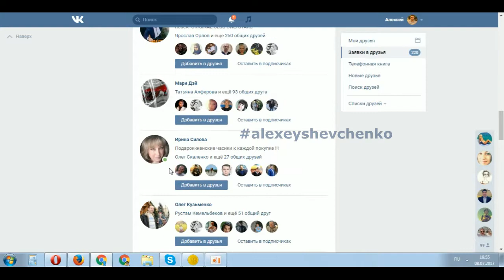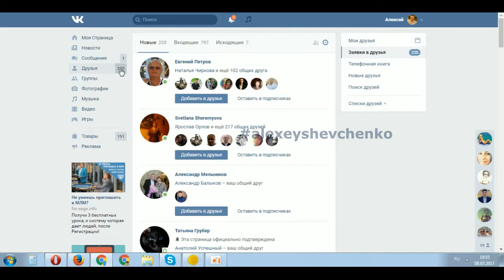Фишки от Алексея Шевченко Продвижения бизнеса через соц сети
Фишки от Алексея Шевченко  Продвижения бизнеса.